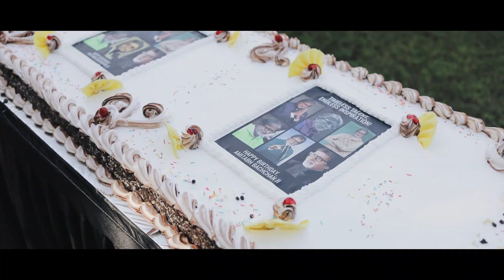"Happy Birthday to the legendary Amitabh Bachchan! amitabhbachchan BOLLYWOOD STUDIO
Wedding Videography By Bollywood Studio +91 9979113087, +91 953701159

Our Office Address:

• Main Branch: G-5,6 - Silicon Shoppers, Udhna Main Road, Surat.
• Other Branch: G28, Samarth Aquisti, New Citylight Road, B/w Shyam Baba Mandir, Surat. Gujrat

Our Services:

• Wedding Photography
• Modelling Photography
• Traditional Photography
• Creative Karzima Album
• Project Photography
• Maternity Photography
• Video- Full Hd Shooting
• Total Live Program
• LED Video Wall
• Video Crane
• All Portfolio